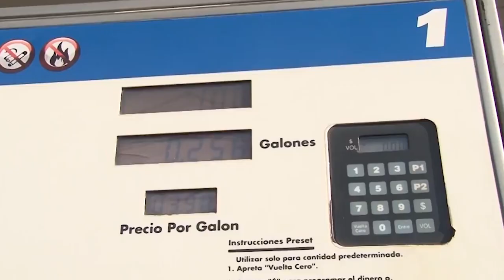CONASAV propone a Asamblea Legislativa reformas a la Ley de Transporte Terrestre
El Consejo Nacional de Sustentabilidad Ambiental y Vulnerabilidad CONASAV presentó este martes a la Asamblea Legislativa, un pliego de propuestas para reformar 13 artículos de la Ley de Transporte Terrestre, Tránsito y Seguridad Vial, cuyo objetivo es disminuir la contaminación del aire.
Según la Organización Mundial de la Salud. El Salvador ocupa la posición número 10 de las ciudades con mayor contaminación atmosférica en América Latina, la mayor cantidad de emisiones de material particulado PM2.5 y PM10 que contaminan el aire es generado por el transporte público.